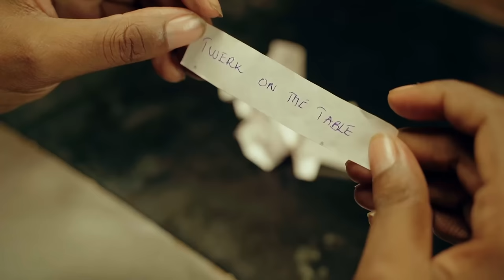Joh Makini-Formula feat.Bien & Jay Melody (official music video)